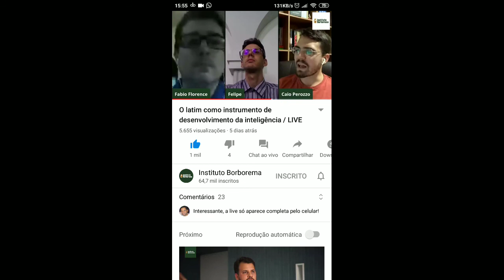Imbecilização Paulofreiriana / Humildade X Soberba / Inteligência Aguda X Obtusa - Latim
Instituto Borborema